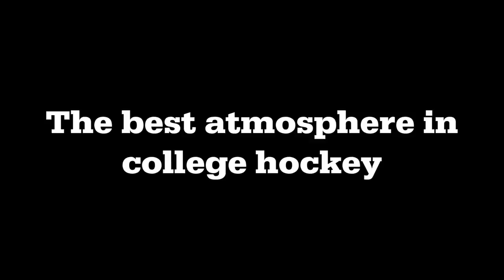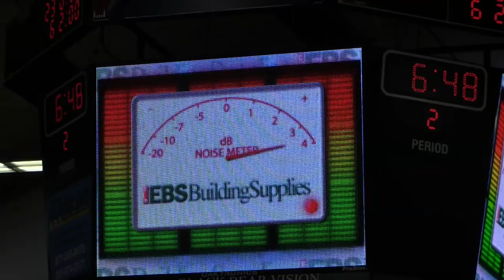Maine Hockey Fan Feature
An inside look at the the greatest fans in college hockey.